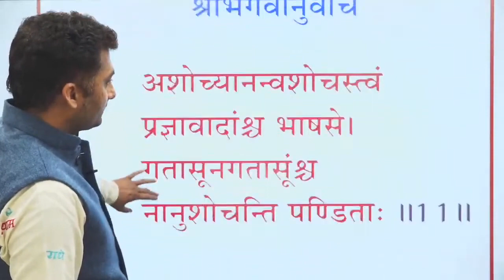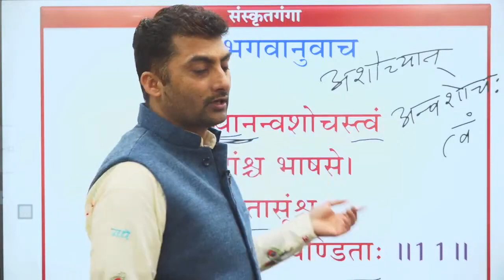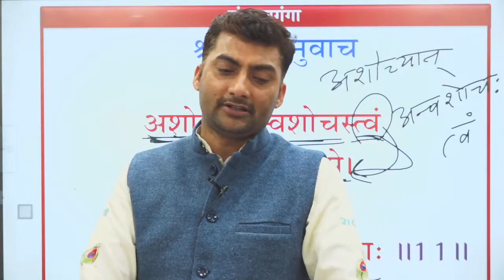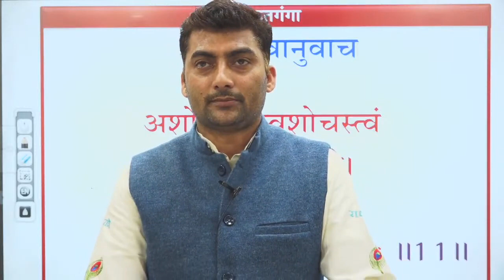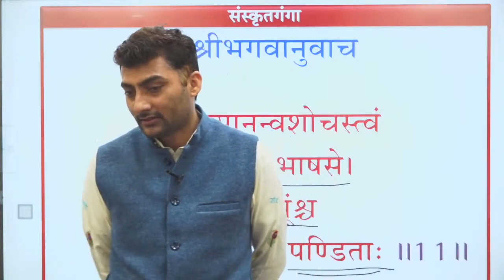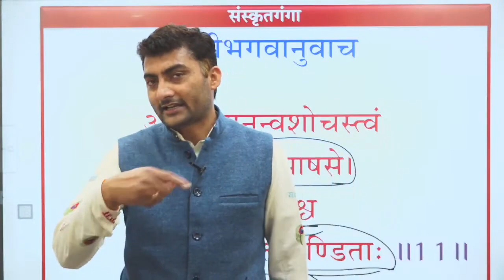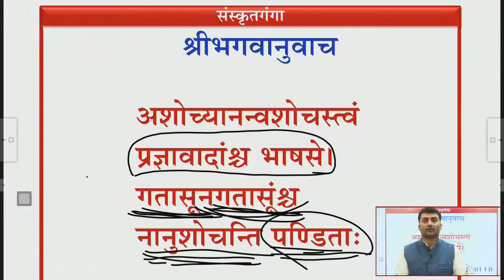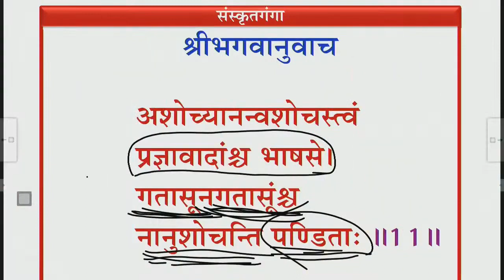Bhagawad Geeta | Adhyay-2 | Shlok-11 || Sarwagya Bhooshan || Sanskritganga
✦08:00 in the morning
✦08:00 pm

⭐Our Teachers
1. Sarwagya Bhooshan
2. Nirmohi sir
3. Ambikesh Pratap Singh (S.G)
4. Suman Singh (A.U.)
5. Dheeraj Mishra

 हृदय से आभार आप सभी के स्नेह से अभिसिंचित होकर ही यह संस्कृतगंगा रूपी वट वृक्ष बड़ा हो रहा है आगे भी आप सभी क स्नेह प्राप्त होता रहे धन्यवाद अधिक जानकारी के लिए कार्यालय के नम्बर पर संपर्क करें 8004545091,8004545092,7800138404